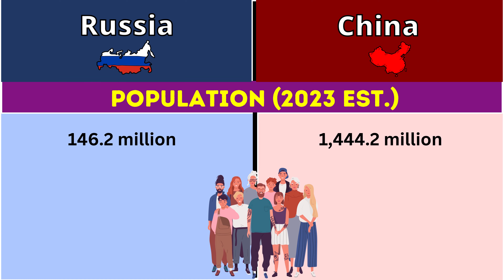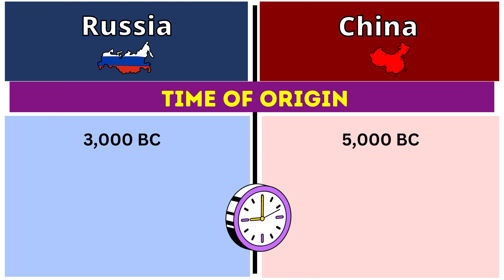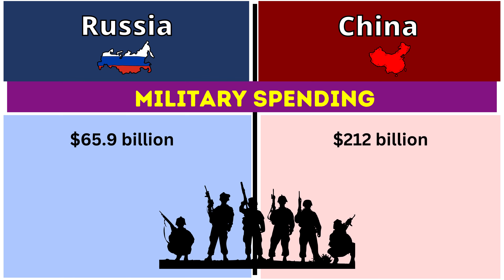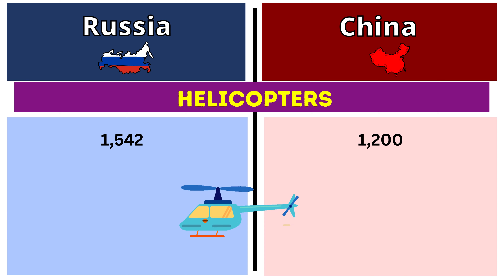Russia vs China | Country Comparison | Comparisons Facts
this video are Comparison between the Russia and China.